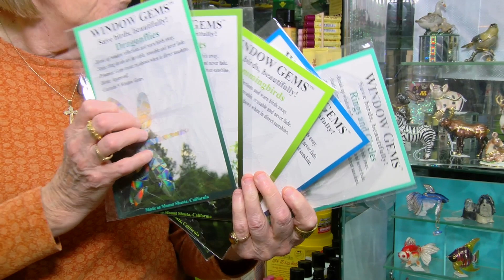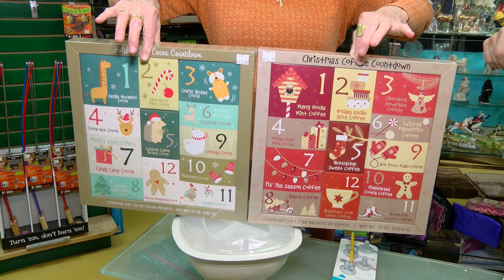Have You Started Your Shopping?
Shop locally at The Backyard Station when you begin your holiday shopping!
 Backyard Station 11-1-21